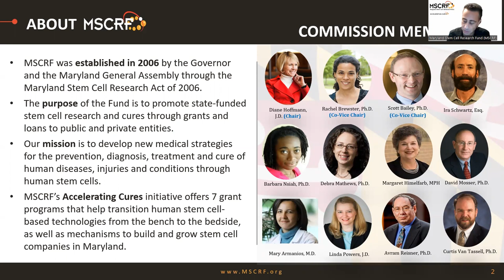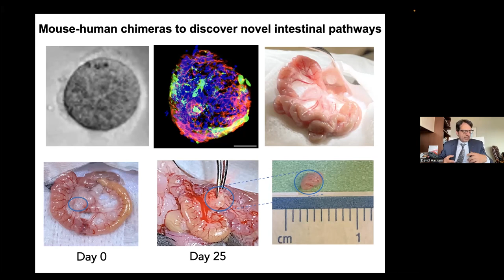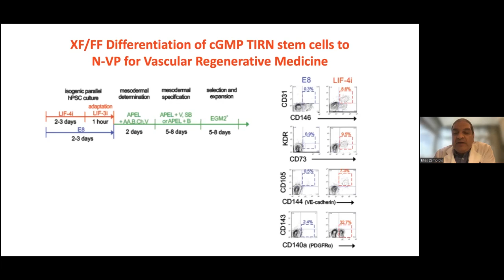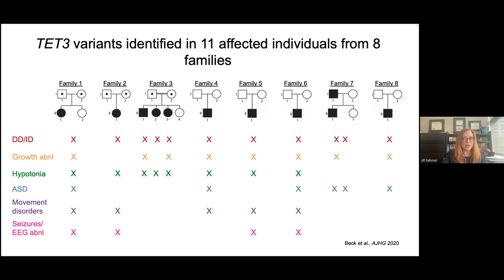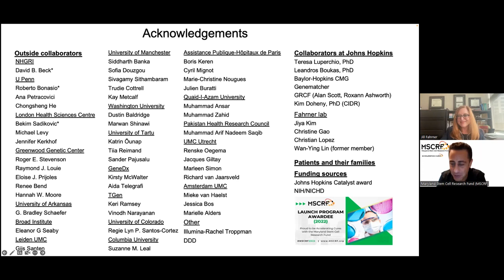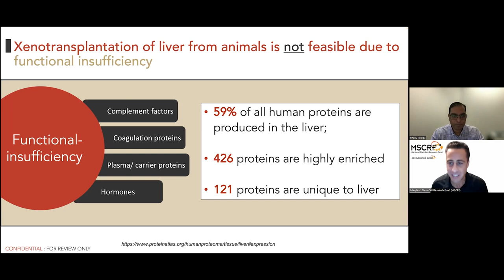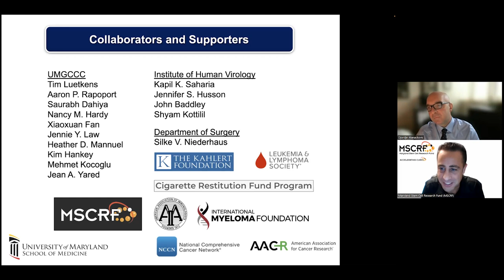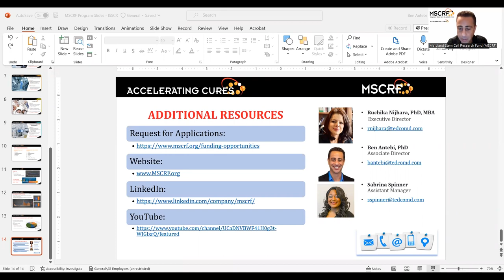Maryland Stem Cell Research Fund | ISSCR 2023 Focus Session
Accelerating Cures – Bench to Bedside
Organized by the Maryland Stem Cell Research Fund (MSCRF)*

In this Focus session, leaders from the stem cell and regenerative community in Maryland will present their cutting-edge research and latest breakthroughs in the field. The session will highlight how to successfully transition innovative ideas from the bench to viable cell therapy products at the bedside through MSCRF's Accelerating Cures initiative and its seven funding programs. Cell therapy products, including stem cells and CAR-T cells, intended to treat a variety of disease indications will be discussed. Hear from experts on developing, manufacturing, and delivering cell therapies to patients with unmet medical needs.

Virtual Session Moderator:
Ben Antebi, PhD, Maryland Stem Cell Research Fund, USA

Virtual Speaker Panel:
Djordje Atanackovic, MD, University of Maryland, USA
Jill Fahrner, MD, PhD, Johns Hopkins University, USA
David Hackam, MD, PhD, Johns Hopkins University, USA
Elias Zambidis, MD, PhD, Johns Hopkins University, USA
Bhanu Telugu, DVM, PhD, RenOVAte Biosciences, USA
Luis Alvarez, PhD, Theradaptive, USA

As a supporter of, and participant in, ISSCR’s 2023 Annual Meeting, we share with you our presentation at ISSCR2023.
This presentation does not represent an endorsement from or support of the ISSCR.